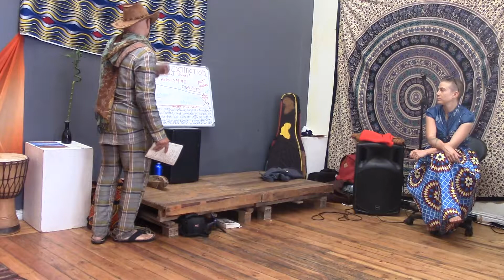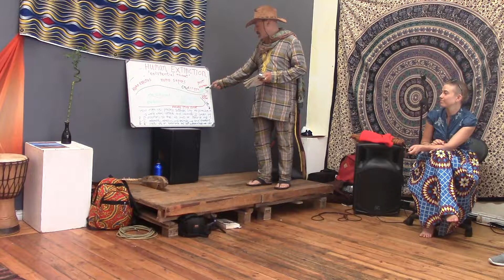Musical Ecology: Climate Extinction Workshop 2019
David Robert Lewis reviews some climate emergency scenarios that are alarming to say the least, event at Musical Ecology, Hive Muizenberg, February 1, 2019.

Palaeoclimate constraints on the impact of 2 °C anthropogenic warming and beyond

'Tipping points' in Earth's system triggered rapid climate change 55 million years ago, research shows